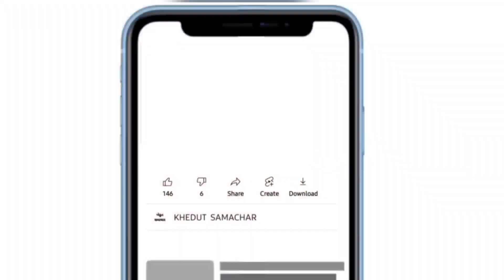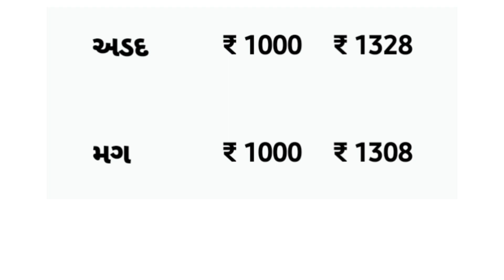commodity prices 25.05.2022 Junagadh marketing yard na bhav | Junagadh bajar bhav | commodity price